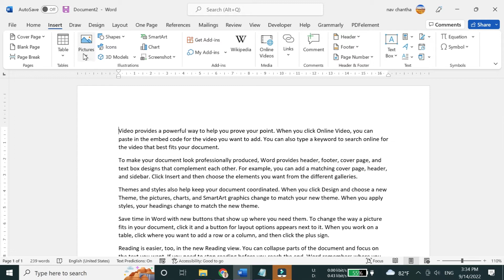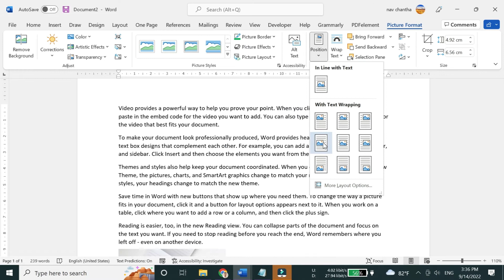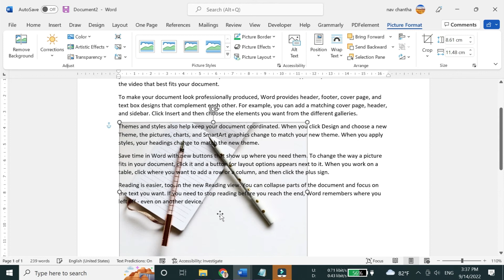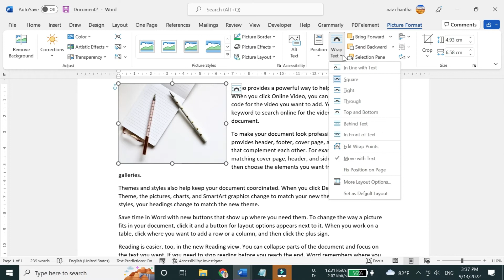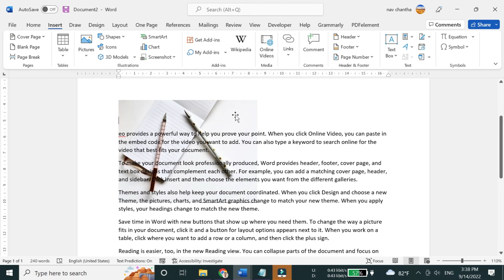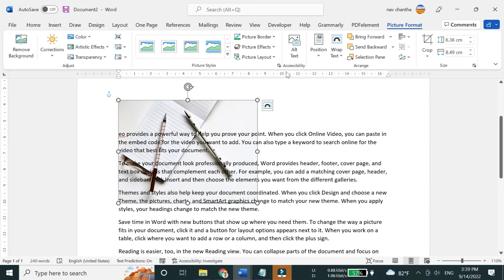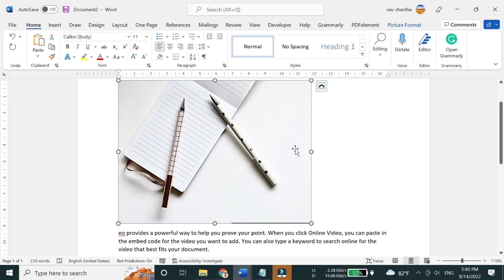របៀបដាក់ និងធ្វើទ្រង់ទ្រាយរូបភាពក្នុង Microsoft Word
នៅក្នុងកម្មវិធី Microsoft Word ការដាក់រូបភាពមានសារៈសំខាន់ណាស់ដើម្បីឱ្យឯសាររបស់យើងមានភាពទាក់ទាញ និងដើម្បីឱ្យអ្នកអានយល់ពីអ្វីដែលយើងចង។ ជាមួយនឹងការដាក់ និង Format Pictures ក្នុងកម្មវិធី Microsoft Word យើងអាចដាក់តាមរយៈ Insert និងរៀបចំរូបភាពនៅក្នុងឯកសាររបស់អ្នក ទោះបីជាអ្នកជាអ្នកចាប់ផ្តើមដំបូងក៏ដោយ។